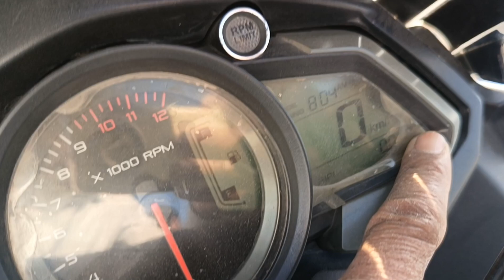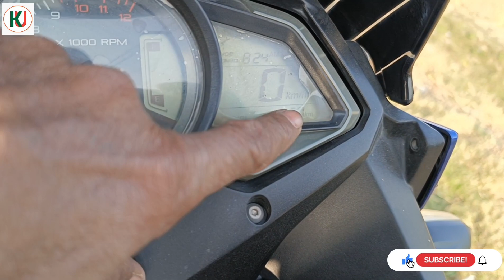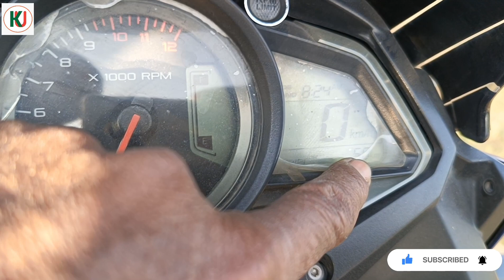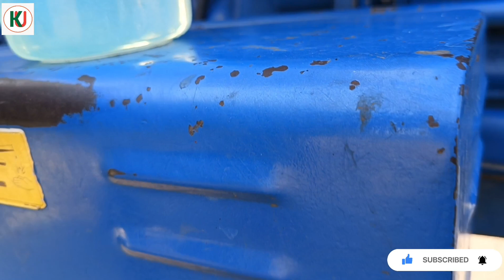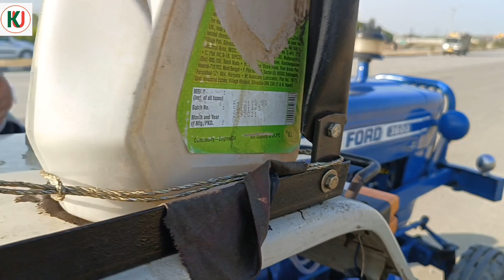रोड पर कितना डीजल लिया फोर्ड 3600 ने|| Diesel average on road Ford 3600..